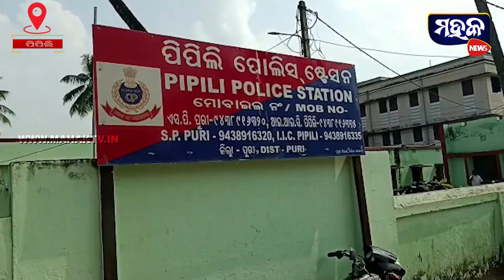ଦୀପାବଳି ଠାରୁ ଅଶାନ୍ତ ପିପିଲି ଚାନ୍ଦୁଆ ନଗରୀ